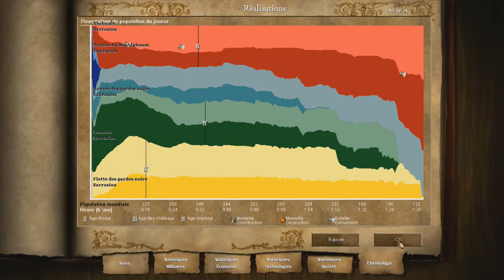Age of Empires II HD - Le Cid - Mission 4 : Les Gardes noirs - Partie 2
Youssouf sera repoussé.